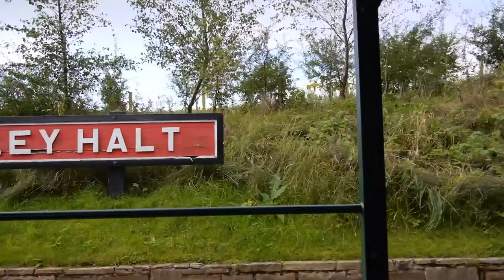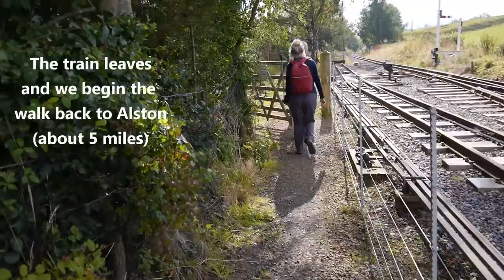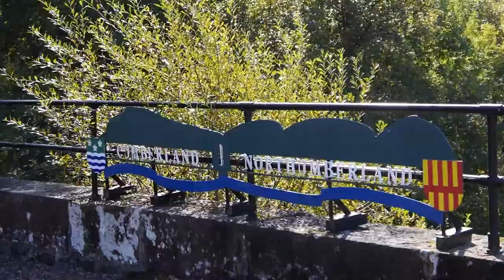South Tynedale Railway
A beautiful little railway based in Alston (the highest town in England). The route takes you through fantastic countryside to the current terminus at Slaggyford. If you are feeling energetic you can walk back to Alston along the well-maintained footpath which runs alongside the railway. you can't get lost!